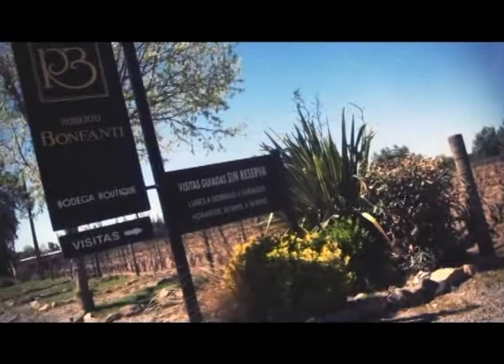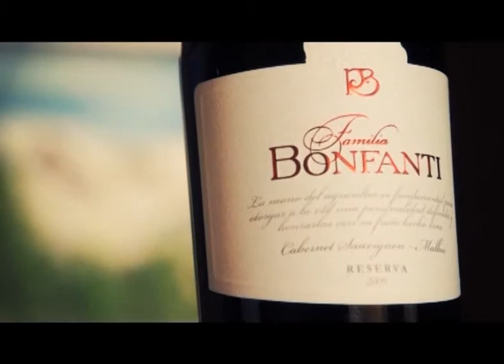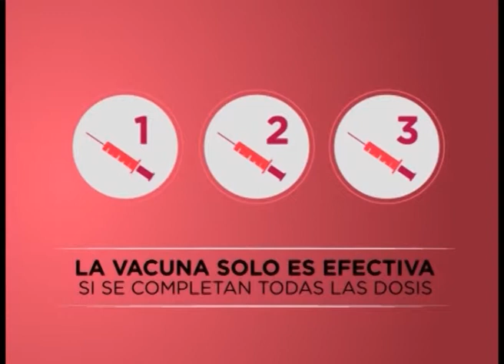Vyp Sabado 19 de octubre del 2103 (bloque 3)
Sebastian Bonfanti propietario de la Bodega